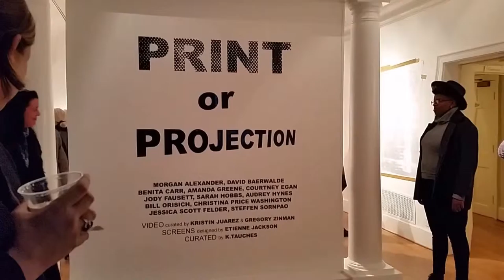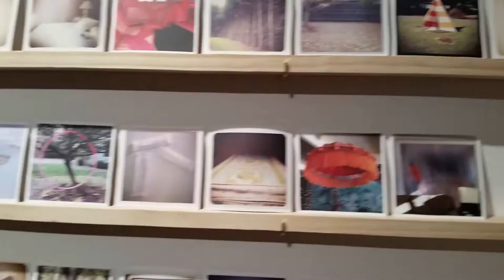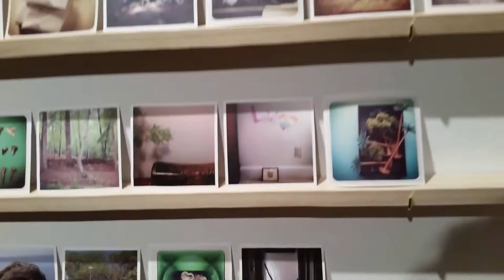music 2016-01-14 Opening PRINT or PROJECTION Swan Coach House Gallery Video